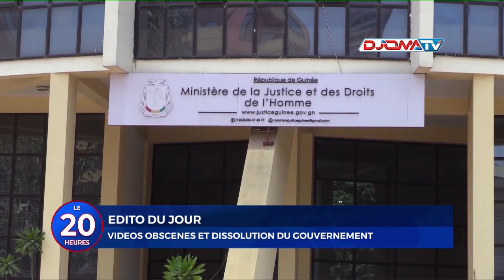🔴Édito du jour: videos obscènes et dissolution du gouvernement.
📺Le journal de 20h du 06 Mars 2024.

▬▬▬▬▬▬▬▬ Retrouvez-nous ▬▬▬▬▬▬▬▬

▬▬▬▬▬▬▬▬ Notre application ▬▬▬▬▬▬▬▬

▬▬▬▬▬▬▬▬ Suivez-nous ▬▬▬▬▬▬▬▬

▬▬▬▬▬▬▬▬ Contactez-nous ▬▬▬▬▬▬▬▬